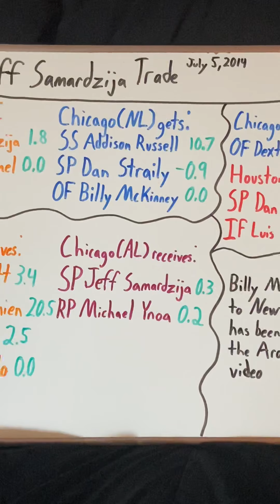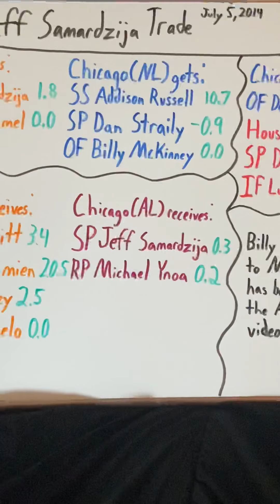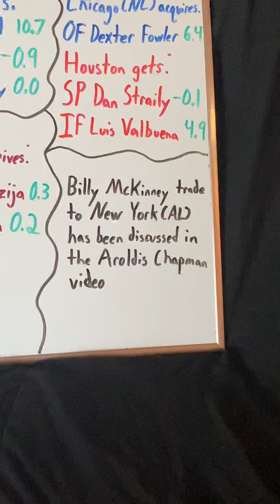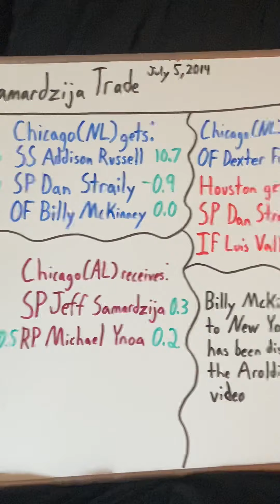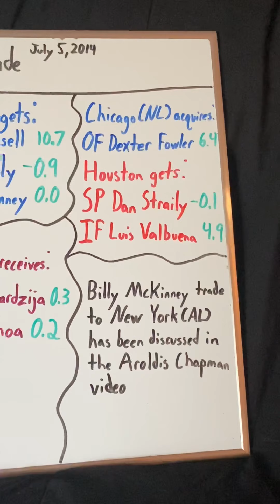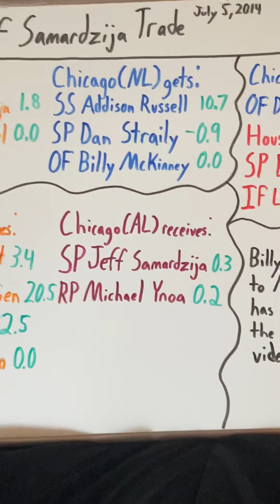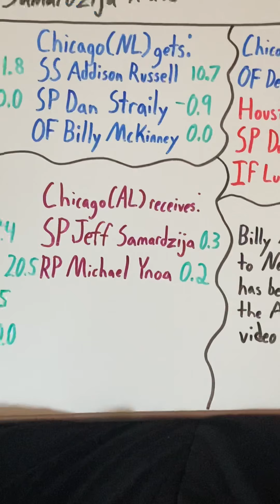Jeff Samardzija Trade Breakdown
In early July of 2014, the Chicago Cubs and Oakland Athletics agreed to a rather large trade. The Athletics would acquire SPs Jeff Samardzija and Jason Hammel from the Cubs, in exchange for a trio of prospects.
How did the trade work out for Oakland? Did Samardzija play like an ace, or did he fizzle out?
How did the three prospects that Chicago got do in the big leagues?
0:00 Introduction
0:54 Oakland
2:47 Chicago (NL)
4:18 Houston
4:55 Chicago (AL)
5:31 WAR Summary
The Cubs found themselves as contenders a few years down the road in 2016. As a result, the team found itself in need of some MLB help. This lead to them trading away Billy McKinney (2:50) in a previously-discussed trade, known as the Aroldis Chapman trade.